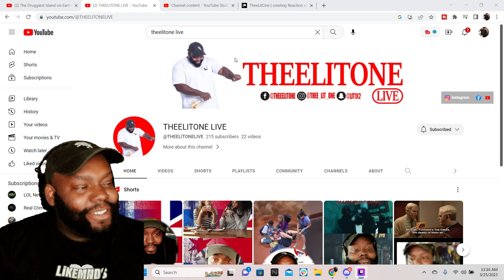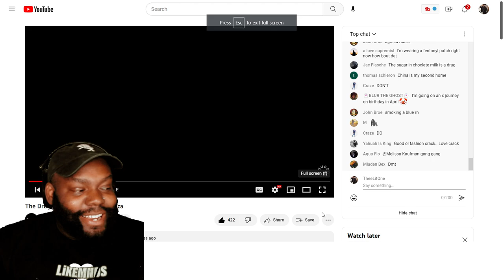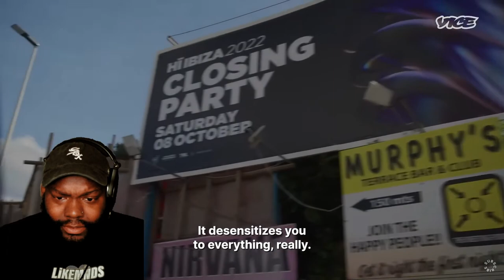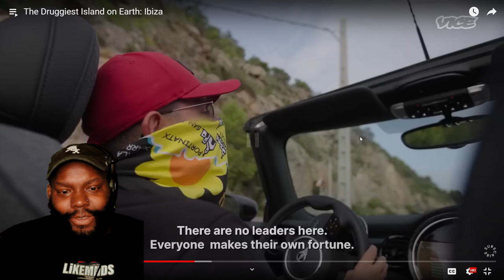CHICAGO DUDES REACTION TO VICE The Druggiest Island on Earth: Ibiza